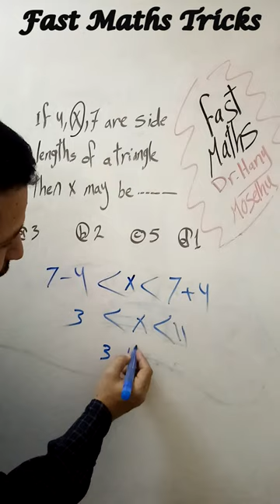Fast Maths Tricks : Geometry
Can You Solve this Problem :Video No.37
ِAccumulative